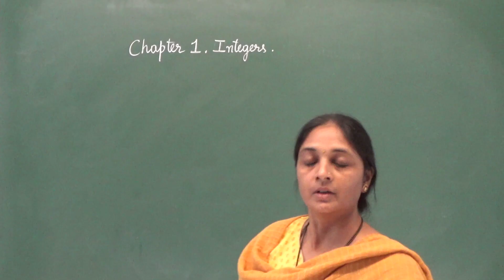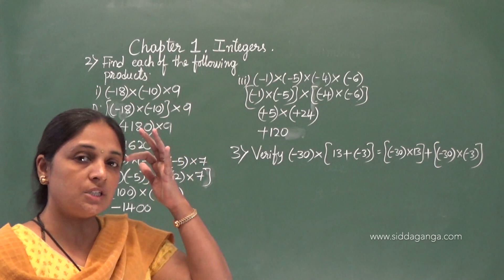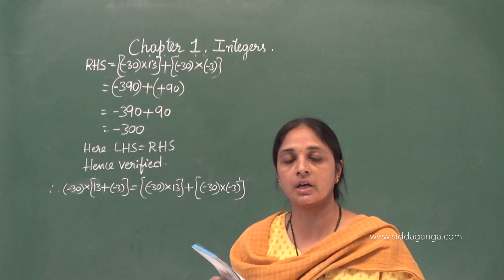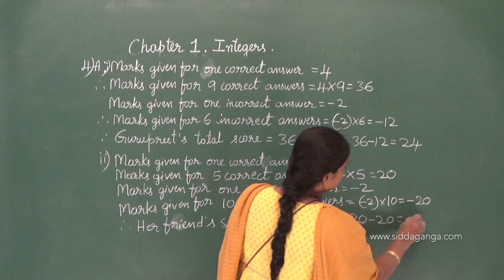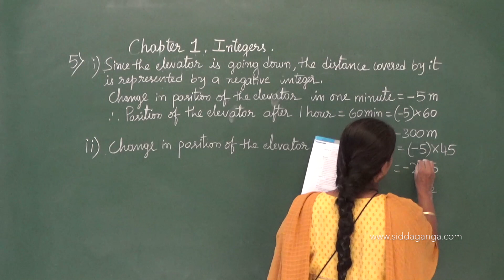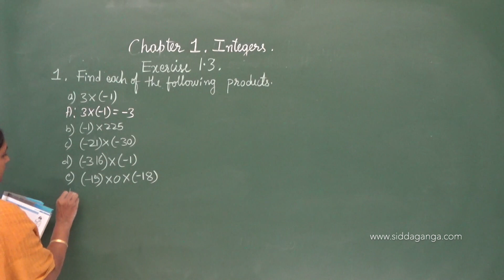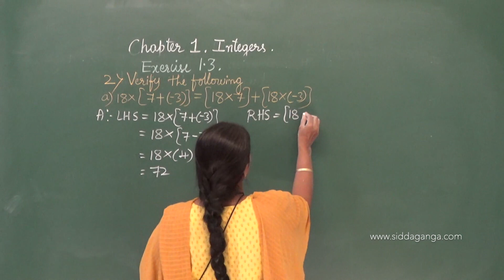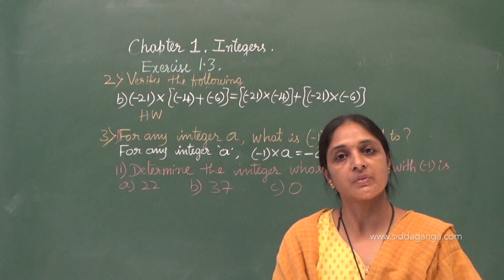CBSE 7 - STATE 7 - MATHEMATICS - INTEGERS - PART 6